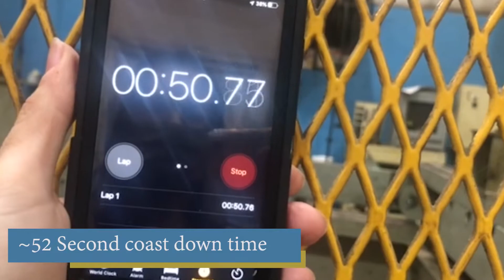On the Test Stand 1560 SN:1560-220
Visit us today for more info at to get the equipment you need today!